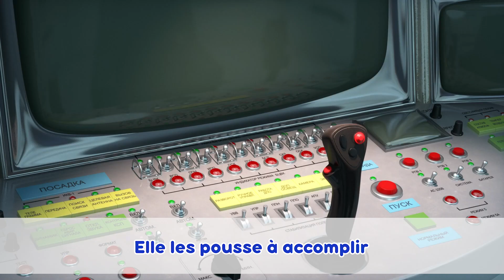🎵 TaDaBoom Français 🌟 Génie de la technologie 🚀 Karaoke 🎤 Masha et Michka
🎤 La Chanson des Jeunes Astronautes 🚀 Une Étoile Céleste 🌠 (Épisode 70)
🎤 Dans le bus toute la journée🚍🐱 (Nursery rhymes, Épisode 5)
🎤 L'horloge fait son tic tac 🕰️🐭 (Nursery rhymes, Épisode 6)
🎤 Un monde de mots 🌍 Le tour du monde (Épisode 77)